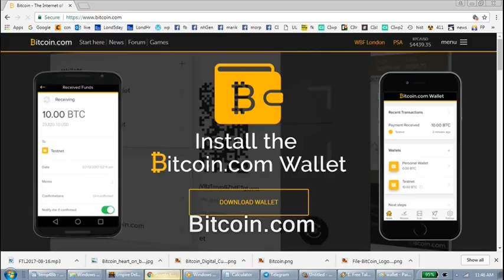Liberty oriented response to North Korea?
north korea south korea world war three world war III 3 missile tests nuclear filming recording right to record. new hampshire donald trump hillary clinton campaign election 2017 ron paul. bans forbids don't film me no filming turn the camera off type stuff , journalists journalism rand paul government meetings, anarchism anarchists , feds nh freedom, daisy. liberation successful resistance movements. grabs camera first amendment censorship free speech freedom of the press media restrictions alternative facts fake news vs. real news.  photography is not a crime carlos miller just kept recording photographers videographers dave ridley report new hampshire primary. federal reserve julian assange, politics authoritarians. christopher cantwell chris activism Stefan Molyneux video jerk cop cops busybodies. ridleyreport indie reporters republicans independent journalism constitutionalistsvlogs police libertarianism voluntaryism bernie sanders voluntaryists edward snowden open meetings act right to know law requests libertarians John McAfee. bradley manning chelsea sovereign citizens photography is not a crime carlos miller wmur channel 9 maggie hassan wood margaret kelly ayotte ian freeman democrats. liberty alliance ben swann full disclosure secession independence secessionists sovereignists george soros stop free keene penn and teller penn jillette gillete teller's bullshit. mercatus center cato institute charles david koch brothers collapse of the united states empire second civil war imperial creative commons license hunter s. thompson police brutality  video free to use common core smarter balance testing standardized john birch society videographers. downsize dc free talk live americans for prosperity tea party granite grok rich girard at large first amendment free speech freedom of the press the press media  free state project atlas shrugged galt's gulch in real life reality show tv.  thin blue line all lives officers public domain footage gonzo journalism ron paul daisey. talk radio walter williams rush limbaugh frank guinta constitutional convention of the states balanced hand over camera grabs camera attacks reporter liberland alex jones libertarian party ammon bundy cliven militias calexit brexit nhexit nhexit.com texit. black lives matter ayn rand fbi riots unrest civil rights. Totalitarianism.  abuses human rights granite state new england northeast standing rock pipeline adversary confrontations confronts questions debate gary johnson justin amash amaash socialism fascism antifa social justice warriors sjw